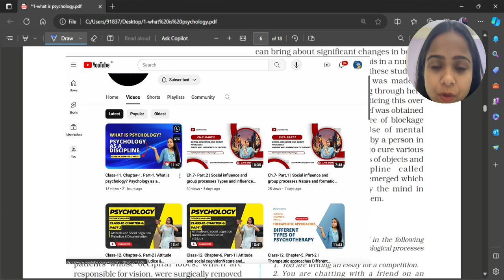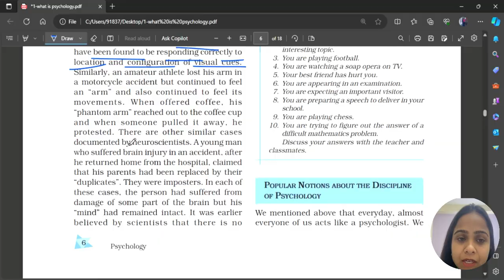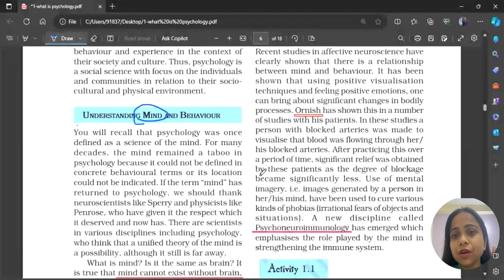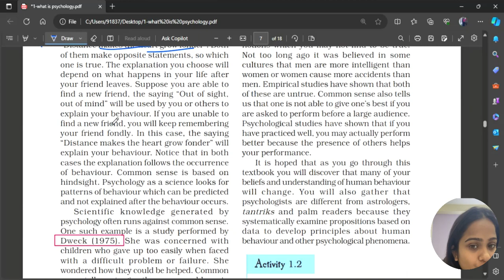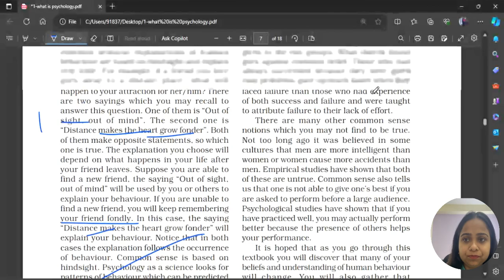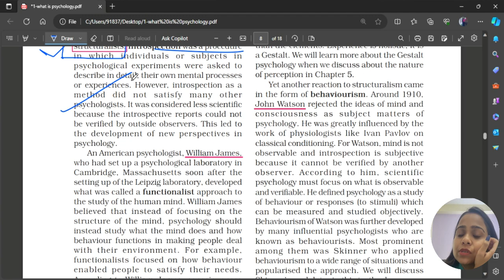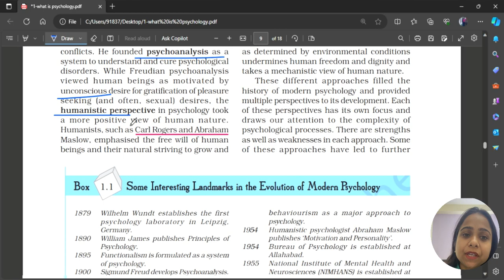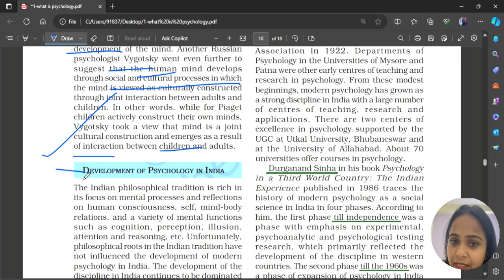Class-11. Chapter-1. Part-2 | What is psychology? Mind & popular notions and evolution of psychology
Class-11. Chapter-1. Part-2 | What is psychology? Mind & popular notions and evolution of psychology | @PsychLearning

👋 Hello, curious minds! Welcome back to [@PsychLearning ], where the exploration into the fascinating realm of psychology continues. In this video, we dive deeper into Class 11, Chapter 1, Part 2, unraveling the complexities of the mind, challenging popular notions, and tracing the evolution of psychology.

💭 **The Mind Unveiled:** Join us as we navigate through the intricacies of the human mind. From consciousness to unconscious processes, we'll dissect popular notions surrounding the mind and explore how psychology seeks to understand its depths.

🔄 **Challenging Notions:** Delve into common misconceptions about psychology and the mind. Let's separate fact from fiction as we uncover the truths that shape our understanding of mental processes.

🌱 **Evolution of Psychology:** Trace the historical journey of psychology's evolution. From early philosophical inquiries to the establishment of psychology as a scientific discipline, we'll unfold the milestones that have paved the way for our current understanding.

🔍 **Join the Conversation:** Share your thoughts, questions, and personal insights in the comments below. This is a space for collective learning and exploration!

Follow [ @PsychLearning ] for additional resources, community updates, and exclusive content related to the world of psychology.

🔗 **Catch Up on Previous Parts:** If you missed Part 1 or want to revisit foundational concepts, the full playlist is available

🌟 **Thank you for being part of the [@PsychLearning ] community. Together, let's continue unraveling the mysteries of the mind!** 🌐💡